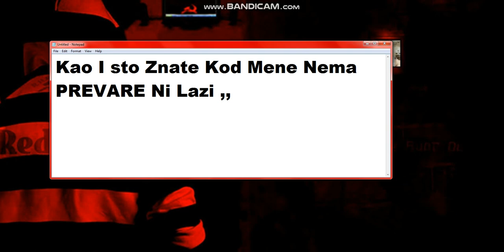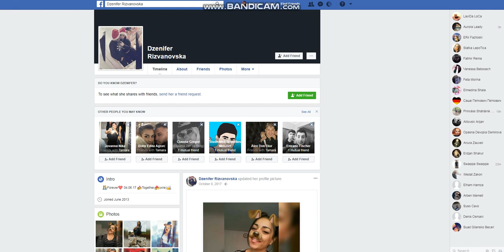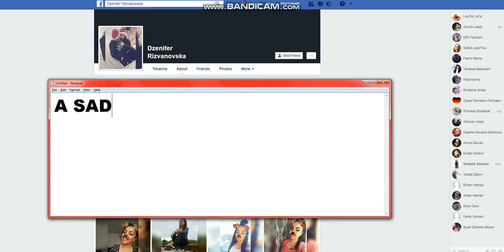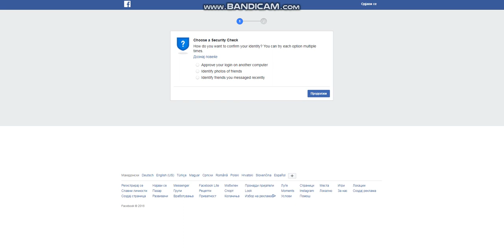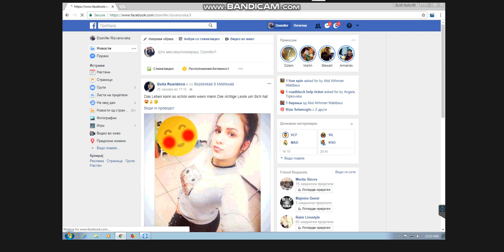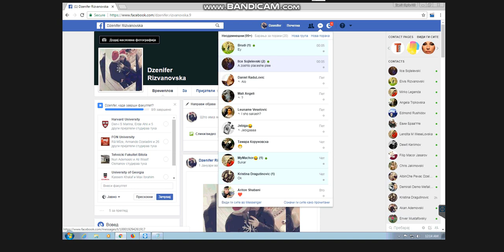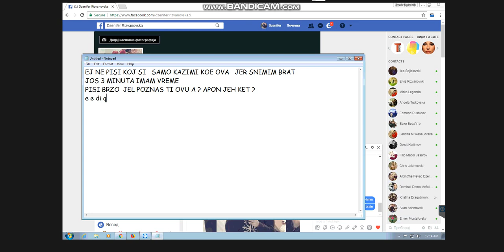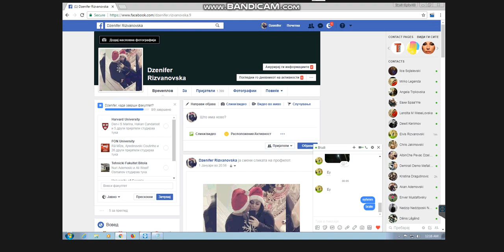Hackujem Facebook Vec 4 Deo Dokaz By:Legenda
Hackujem Facebook Vec 4 Deo Dokaz I Izvini Devojko